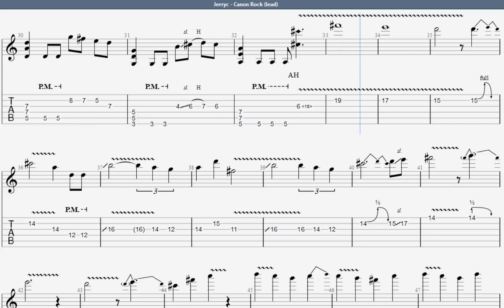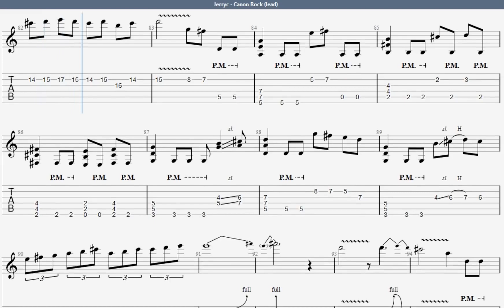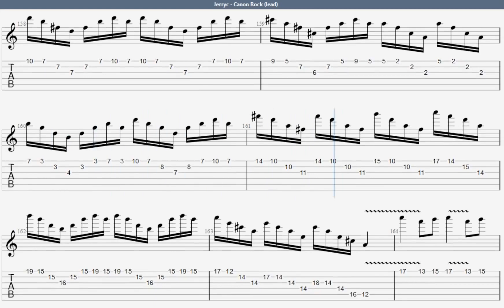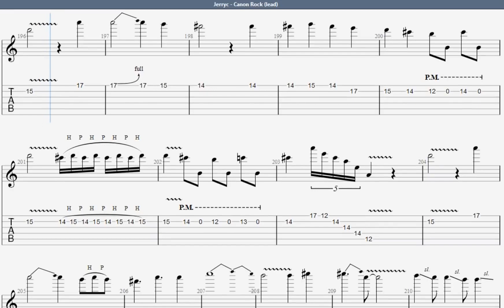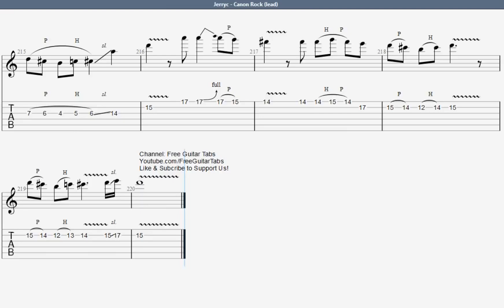(Jerry C) Canon Rock - Guitar Tab | Awesome Music | HD 1080p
🎸 Wanna support us?